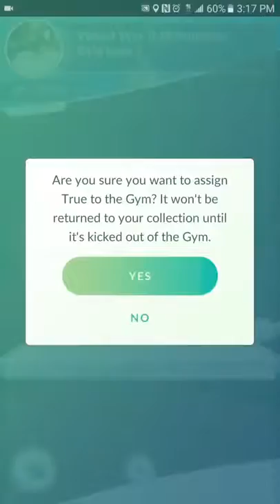Gym Battle Raichu 1984CP Vs Dragonite 3075CP and Snorlax 2402CP